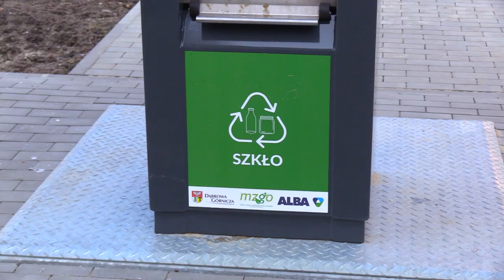Innowacyjne pojemniki na śmieci w Dąbrowie Górniczej 01.03.2023